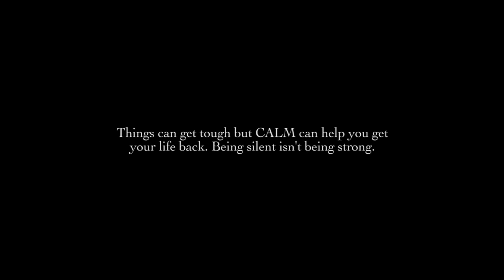Say It All The Time - Milton Hide - Official Video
Official video for Milton Hide's single, Say It All The Time.

Released in support of CALM (The Campaign Against Living Miserably), leading a movement against suicide, the single biggest killer of men under 45 in the UK. Join the campaign to take a stand against suicide and get the tools you need for action.

All Profits from sales go to CALM. Charity Reg No: 1110621 and SCO44347

Video by Alex T - Creative
Reorded and produced by John Fowler at Dandelion Charm's studio, East Sussex, UK
Song by Milton Hide
Performed by Milton Hide and John Fowler
With thanks to all our amazing friends who came out and helped make the video